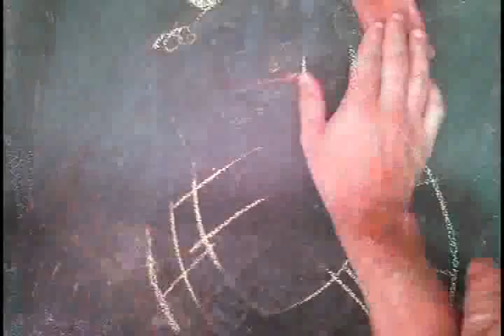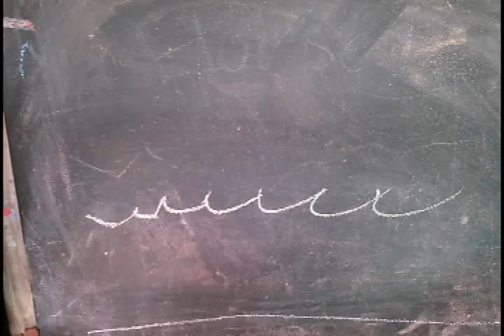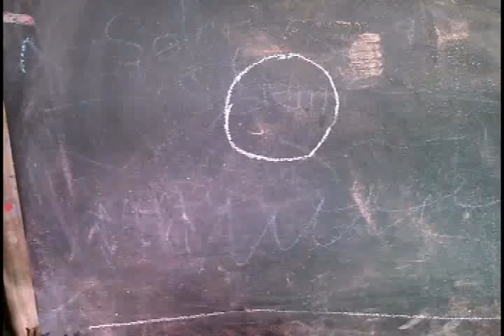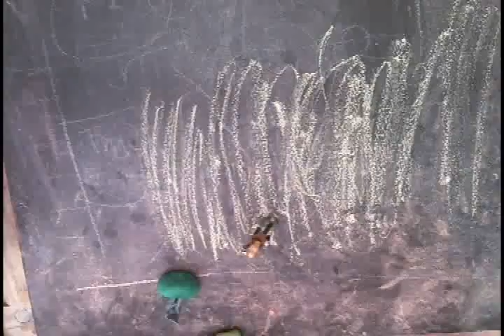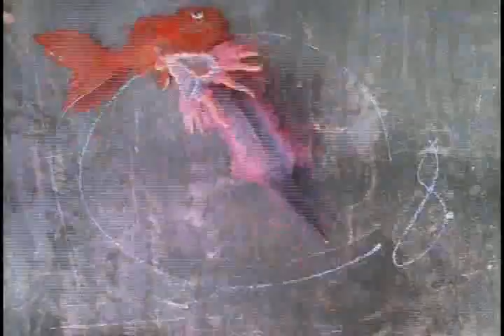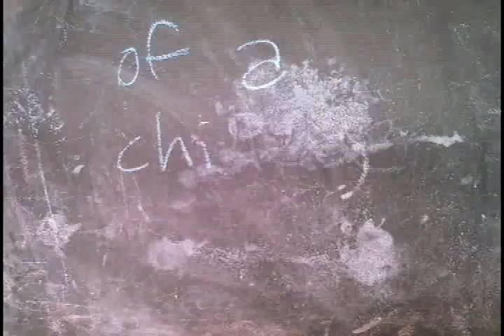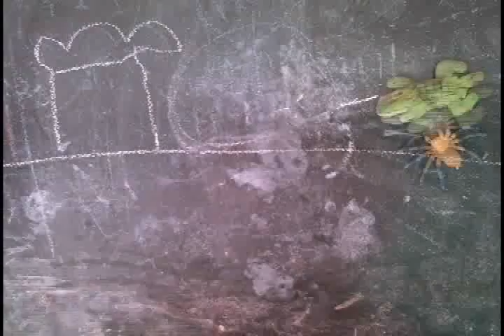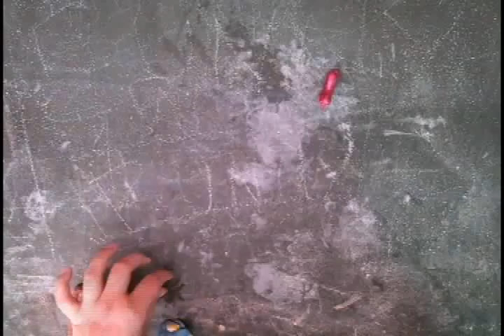Austin Mini Maker Faire 2012 (1)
stop motion animation created during the Austin Mini Maker Faire at Pine Street Station on May 12, 2012